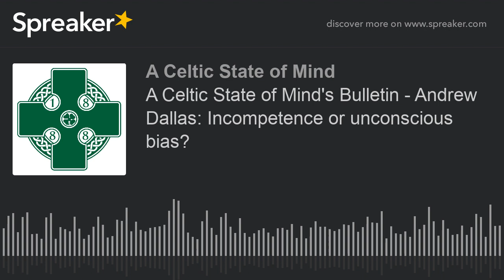A Celtic State of Mind's Bulletin - Andrew Dallas: Incompetence or unconscious bias?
In this new series, Paul John Dykes and the ACSOM panel discuss the recent performance of Andrew Dallas.